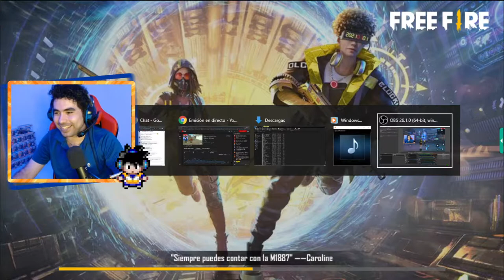Regalando Diamantes en Free Fire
Top 5 Star 🌟 del mes

1.-🏅Diego David
2.-🥈 Rodolfo Valle
3.-🥉
4.-
5.-